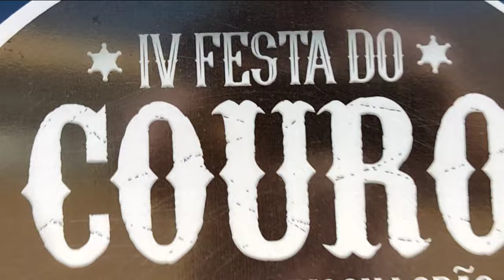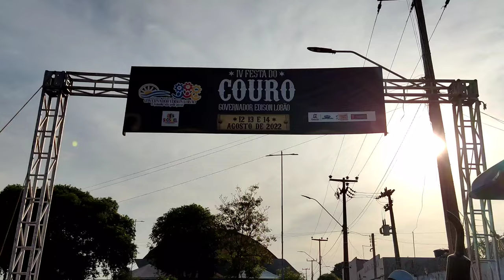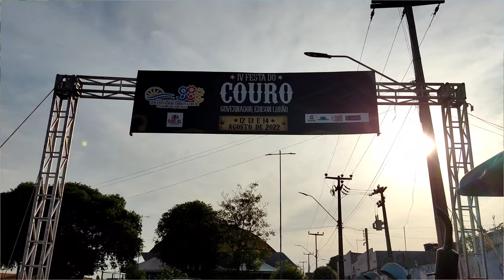Programação da IV Festa do Couro de Governador Edison Lobão-MA 2022